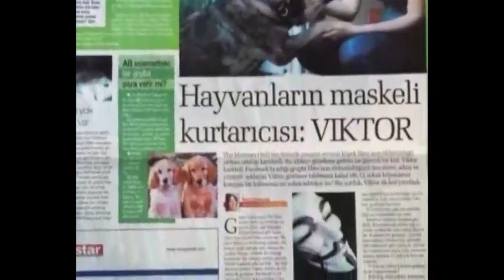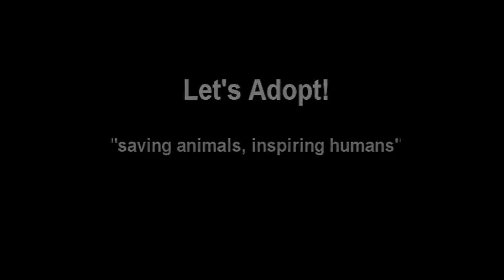I was 10 years younger and I wanted to CHANGE THE WORLD FOR THE ANIMALS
Today I want to take you on a little trip back through memory lane.
10 years ago, Istanbul.. I sat in front of a young film student for an interview about our animal rescue activities.
Those were early days... we were very activist back then, our focus wasn't only rescuing animals in desperate conditions, we were also young, idealistic people that believed we could change the world.
We still do.